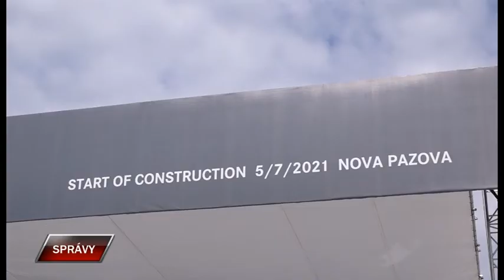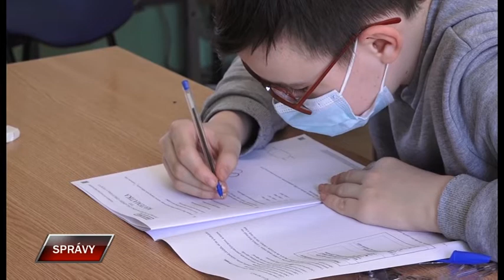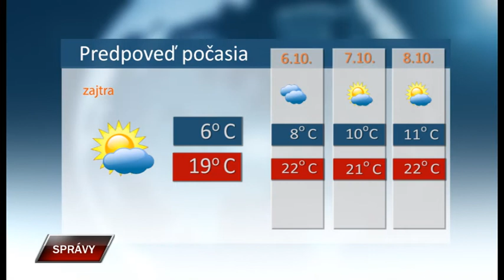Spravy 4 10 2022